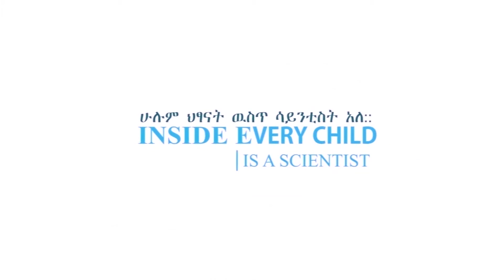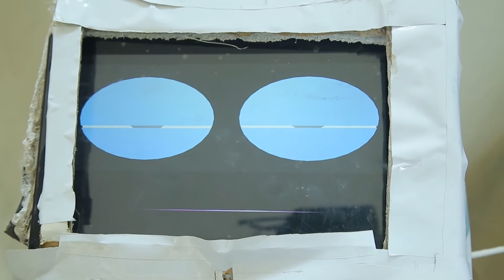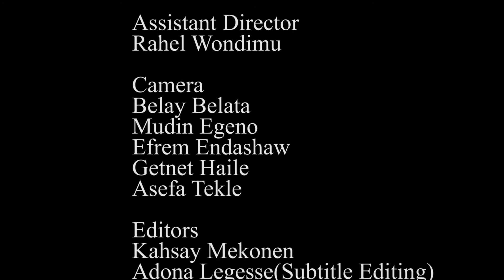STEMpower Ethiopia, Episode 42: Problem Solving Innovations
The following STEM TV episode features students’ projects like animal food processing machine, fire accident detector (an X-fire) and a guiding robot as well as environmental cleaning innovations.

Please visit and follow us also on
STEMpower Facebook &